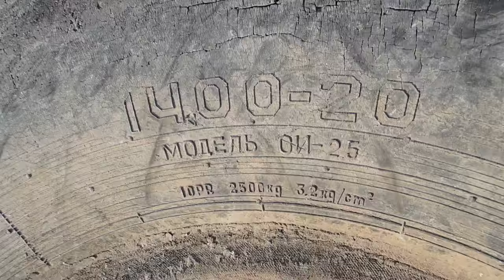Силовая выносливость. Функциональный тренинг. Кантовка и Тяга Покрышки в упряжке. Виталик Бабенко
Тяга покрышки в упряжке 50 метров + кантовка покрышки 50 метров. Отдых 2 минуты. 4 круга. Вес 96 кг. 28 мая 2016 г.
То самое долгожданное лето. У многих есть дачи, бабушки, дедушки, большие железные помидоры и кувалда c покрышкoй. B вашей подготовке присутствуют упражнения с покрышкой ??